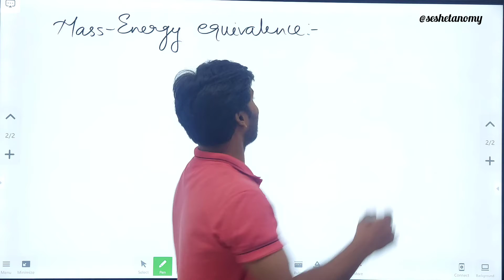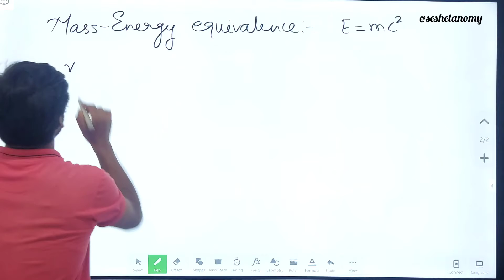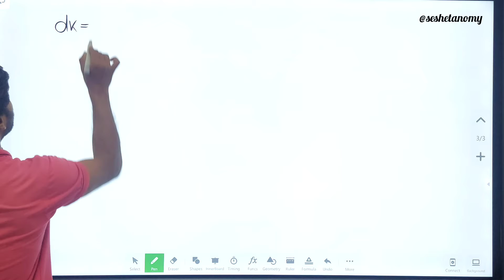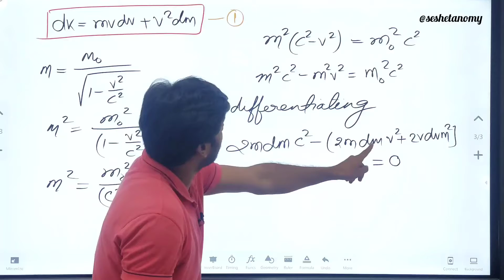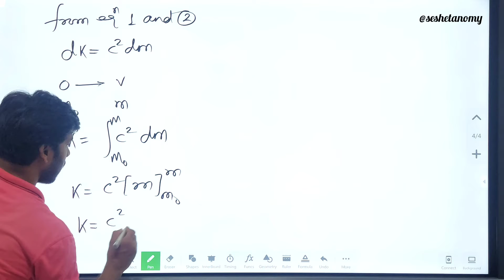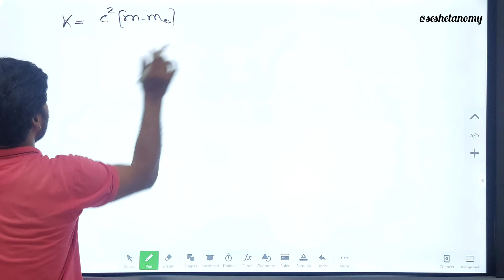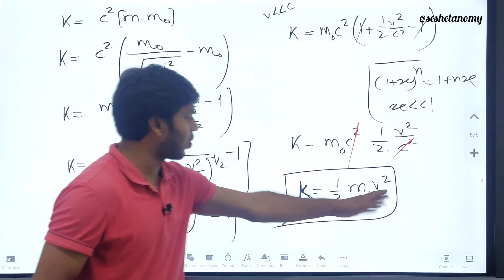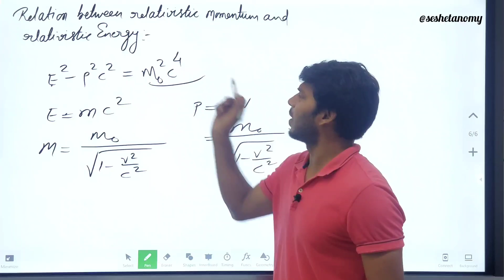Bsc 3rd year Physics I Relativity l E = mc²